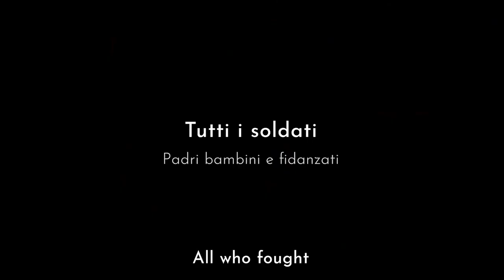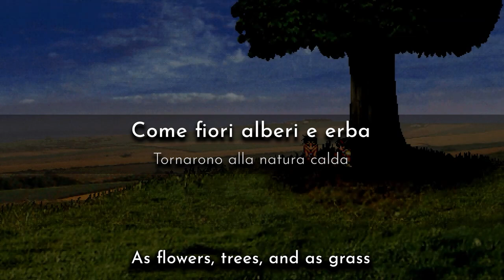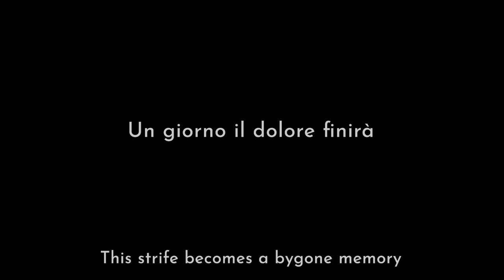"La passione commuove la storia" with Official Lyrics (Ending Theme) | Suikoden II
"La passione commuove la storia" (Passion Moves History) is the ending theme in Suikoden II. This vocal arrangement was featured on the 2002 album Genso Suikoden Vocal Collection ~La passione commuove la storia~.

This rendition was sung by Oki Risa. The Italian lyrics are not translated directly, this translation also incorporates the official Japanese translation of the Italian. By doing so, the English lyrics can better represent the themes and rhythm of the song.

Gensopedia.org is an independent Suikoden wiki, running since 2008.